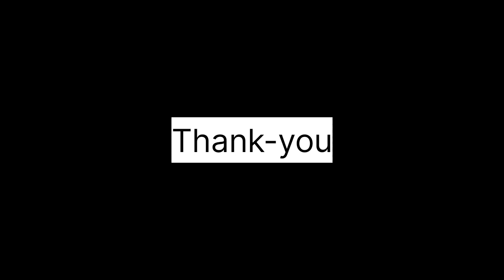देख लीजिये नई ट्रिक बड़ा बनने की || भोपाल मेला में कितनी bheed beta gussa kyu hua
VLOGGER
Rasgulla vlog
Gourakhpuriya bhuaji  vlogs
Vlogs channel
Berojgaar rasgulla vlog
Shivanikumari officials vlog
Vijaya,s creative Garden
Manisha ki duniya
Indian home vlogs with rajni
Snappy girls vlogs
Two sisters story vlog
Arti chhotu love vlog
Risky ricky  vlogs
Vijay riya vlogs
Arkush ki life Style vlogs
Abhi yadav vlogs
Kitto vlogs
Indian youtuber sarika
Mr,&mrs vlogs
My village vlogs
Greesh bhatt family
Saroj muskan vlogs
Ayan mom and Beauty vlogs
Preeti surya rathore vlogs
Priya love rohan sharma vlog
Heta,s Art
Noorl' Home corner
Mr mrs Gurung vlogs
Raksha ki rasoi tech
Family channel vlogs
Anita ji ki duniya vlogs
Jiya shashwat roy vlogs
Indianyoutuber
Avinash pratistha vlogs
Josh talks
Amit kitto jaiswal vlog
[  ] Ms daily vlog
Rangila family vlog
Sapna Choudhary vlog
Rajveer Choudhary vlog
THEROTT CHANNEL
Cooking channel
Bindaas kavya vlog
Ankit yadav vlog
Rk indian volggar
Bababageshwardhamsarkar